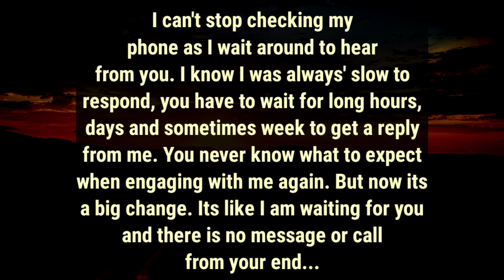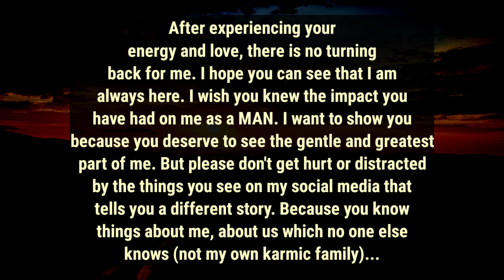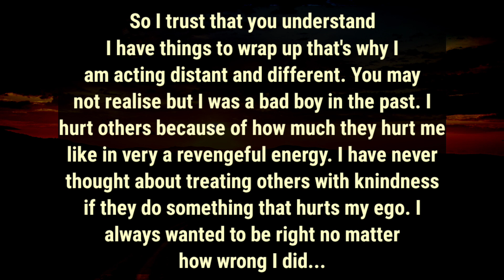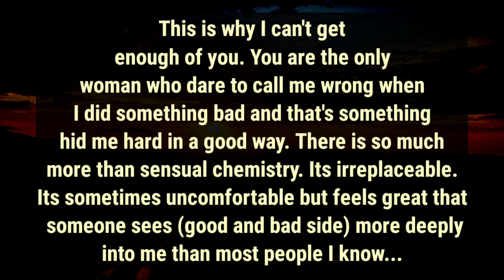🎯DM to DF-You're the only woman who dares to call me wrong when I did somthing bad & that's got my⚠️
divine feminine
twin flame